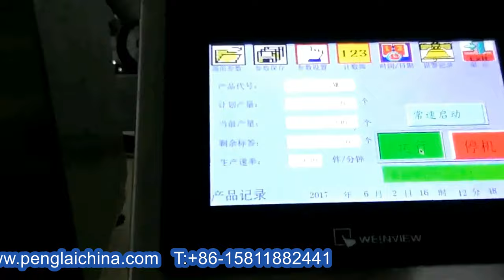seringues étiqueteuse automatique Máquina de etiquetado de jeringas automática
Entreprise:
Adresse du siège social:
99 # par QiaoCheng Road East, district de Nanshan, ville de Shenzhen, Chine
Agent américain
Hanan Assayag

Agent britannique
Bureau
Hafiz Shah
69 Waterloo Road Manchester Angleterre M8 8FJ

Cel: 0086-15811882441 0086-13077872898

Skype: turnanewleaf
Site Internet:

Empresa:
Dirección de la sede:
99 # by QiaoCheng Road East, distrito de Nanshan, ciudad de Shenzhen, China

Oficina
Hafiz Shah
69 Waterloo Road Manchester Inglaterra M8 8FJ

Cel:
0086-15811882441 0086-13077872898